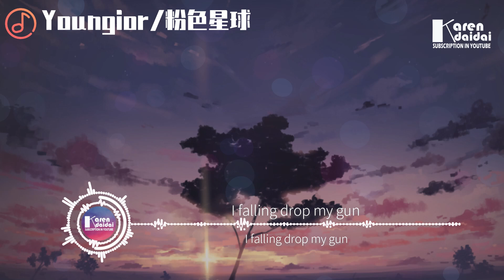Youngior - 粉色星球「梦到你让我Crazy，遨游在银河星系。」♪ KarenDaidai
Youngior - 粉色星球「夢到你讓我Crazy，遨遊在銀河星系。」
作詞 : Youngior
作曲 : Youngior
編曲 : BECU BEATZ

雨後的七彩蜻蜓 飛過濃密的森林
腦海裡你的氣息 像彩虹般的甜蜜
夢到你讓我Crazy 遨遊在銀河星系
你是迷人的Lady 都沒有人能比擬

丘比特談論愛情 巧克力還是甜蜜
童年的回憶還是放學樓下等你
喔 你沒變壞壞脾氣 生氣也漫不經心
只想要把你摟在懷裡

20歲的年華 愛情不會摻假
Pink Moon揮灑 撩起你的長發
坐上我的副駕 甩開別的想法
關係變得融洽 請留下你的號碼 喔

Your care and love besides me
Emotion let be cherished
Relax and shaking with me

Dreamers never crazy
You can just to call me Young G
Bring you back to homie
i sinking into your body

你始終沒有改變壞壞的脾氣
其實生氣的樣子也是漫不經心
我從不拒絕陪你看動畫電影
劇本台詞都是美少女戰士野麗

我好想帶你一起周遊整個Paris
旅途的美好瞬間都寫進日記

My pink under moonlight
粉色月光下的singer等你回來
I miss you every night
我真的好想讓這時光快點快點倒帶

我鬍子沒刮 形像也邋遢
不停打電話 傻站在樓下
是誰在裝傻 無聊的想法
不管你在哪 請快點快點回家

I falling drop my gun
Take my brain write this song
Fuck that drink i go fun

Shake with me Pink moon fun
Don’t be mind I m so young
I love you falling down
I wanna just to be your sun

20歲的年華 愛情不會摻假
關係變得融洽 請留下你的號碼

Dreamers never crazy

20歲的年華 愛情不會摻假

♫ 專輯簡介
     20岁的年华，爱情不会掺假，Pink Moon挥洒，撩起你的长发。